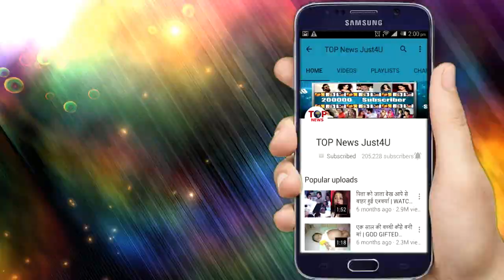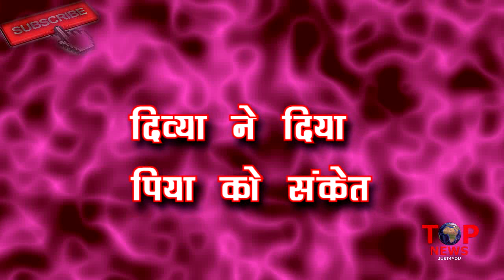NAZAR || 15 DEC | FULL LAST EPISODE REVIEW || FULL NAZAR DETAILS